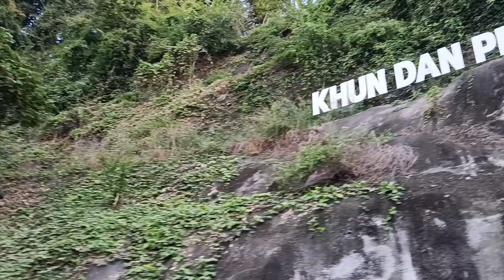นั้งรถชมเขื่อนขุนด่านปราการชลจังหวัดนครนายกช่วงนี้น้ำสูงขึ้น